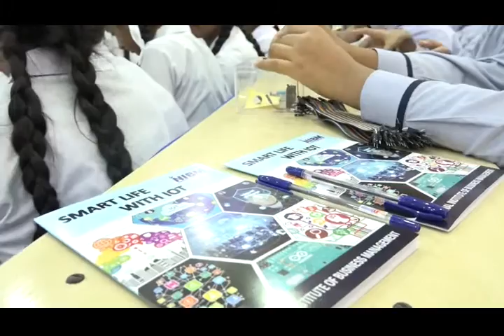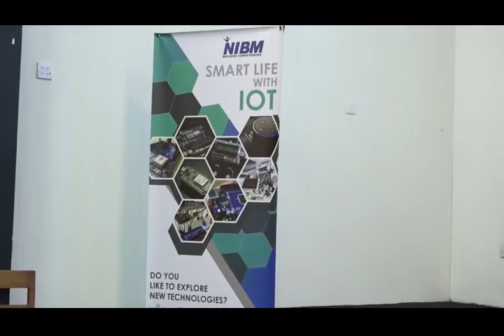Smart Life with IOT 2019 for School Students.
With the dawn of the year 2019, NIBM School of Computing embarked on a National wide programme among school children to give them the opportunity to expand their talents in ICT Education. The Internet of Things (IoT) acts as an expanded version of the internet, providing us with the data we need to live our lives more efficiently. In fact, it is based on connecting devices used daily, such as refrigerators, thermostats and HVAC systems, to a centralized cloud system. The data that comes in from these IoT devices lets us access and control technology through a web-based app and make sense of the information coming in. Therefore, with the technological advancements the Internet of Things has eased and personalized the way devices form a part of our world providing us with time and cost saving solutions in the digital world.